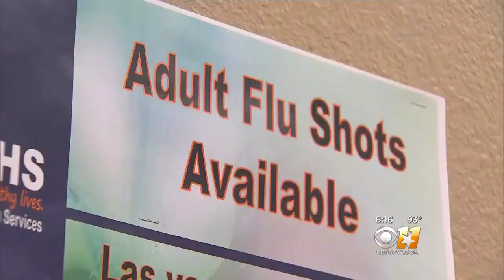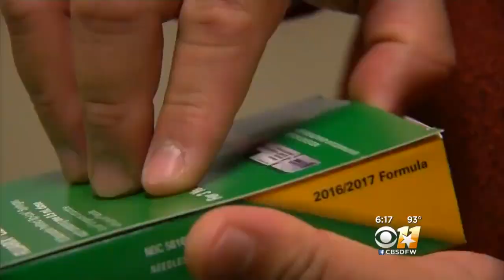Yes, Summer's Hanging Around But Flu Season Is Already Here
It's still swimsuit season in North Texas but, the flu bug doesn't care